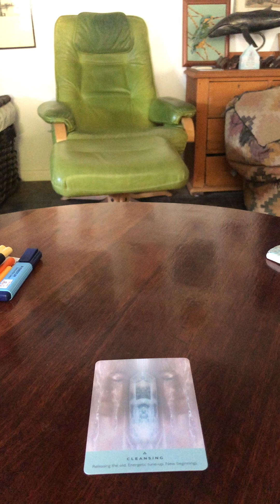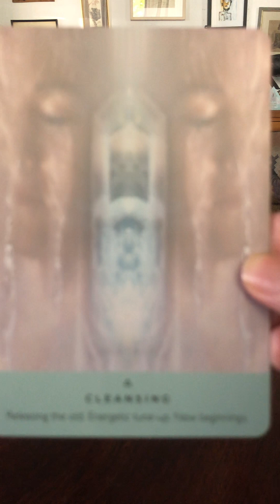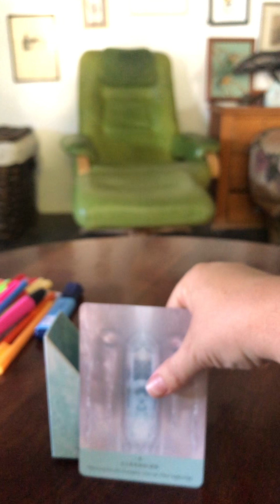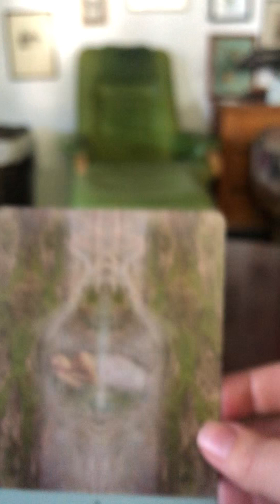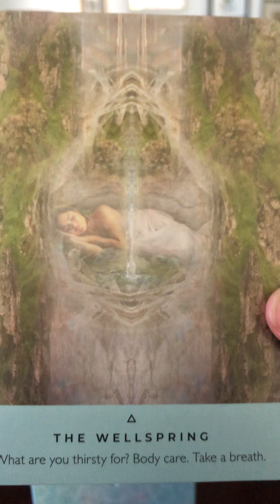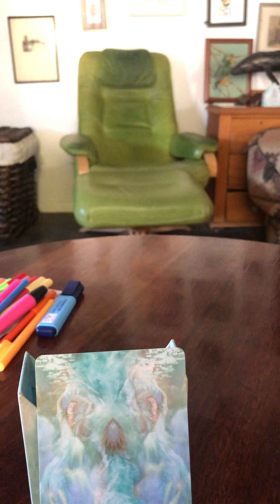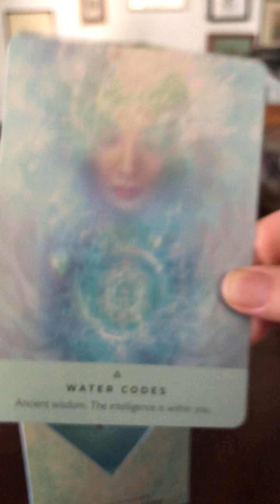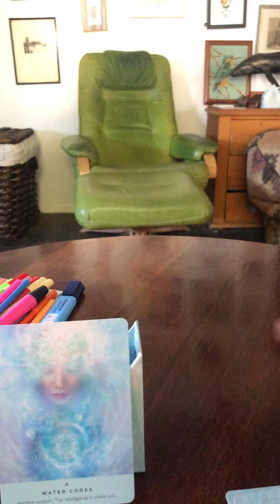Healing waters card reading part 3